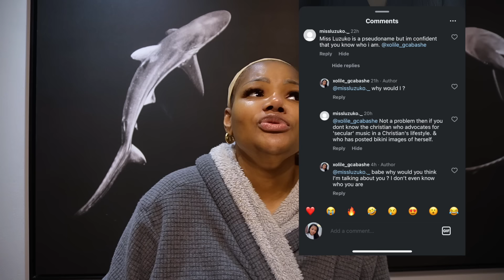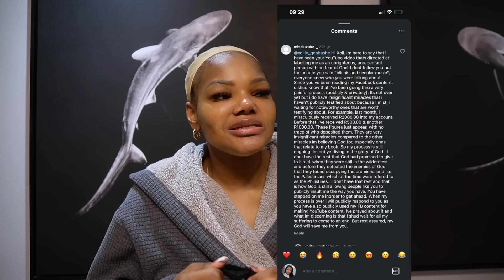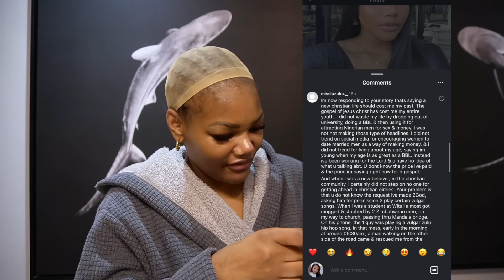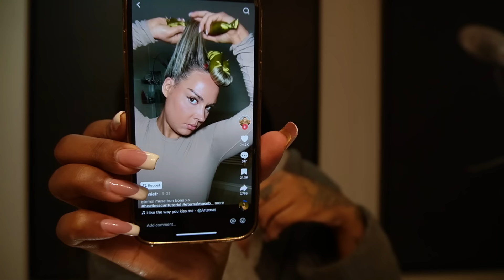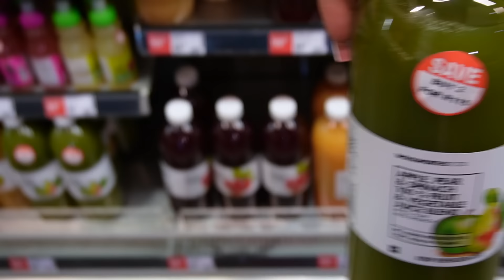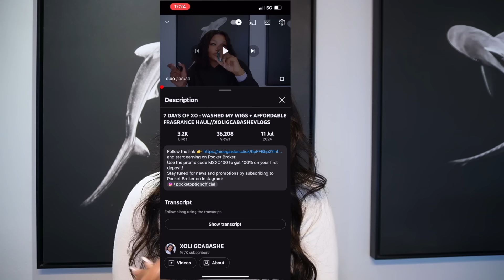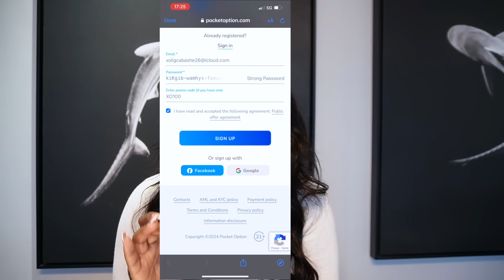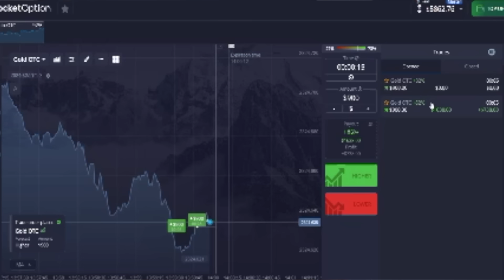VLOG : THIS IS GOODBYE .. FOR A WHILE + SHES A PSYCHOPATCH + MORE //XOLIGCABASHEVLOGS